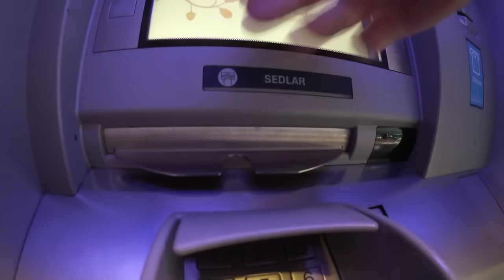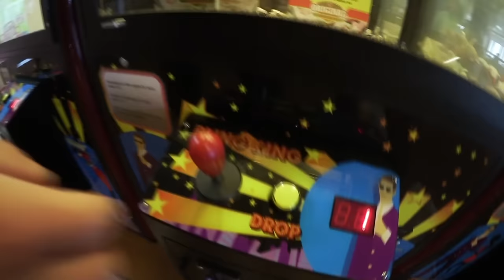Skjuter älgar i Danmark! - Jonas och Carl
Vlog #3 - 2016, Danmark